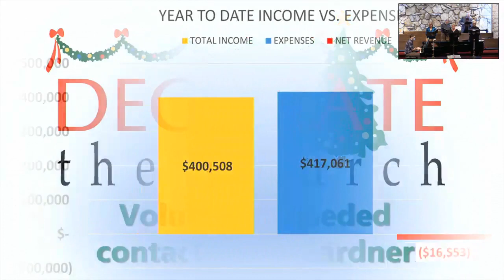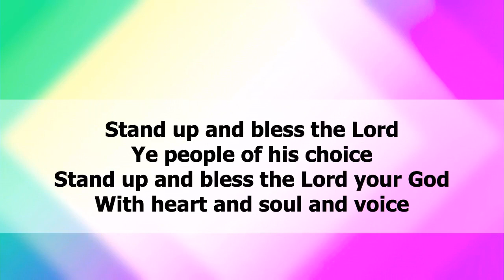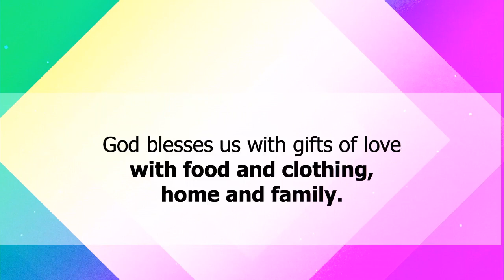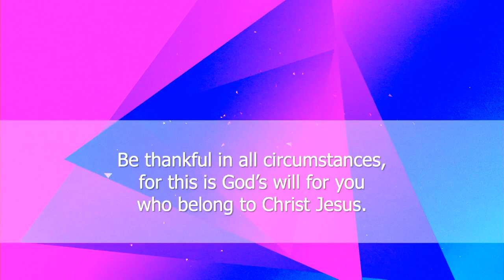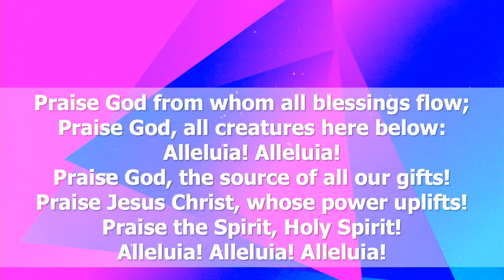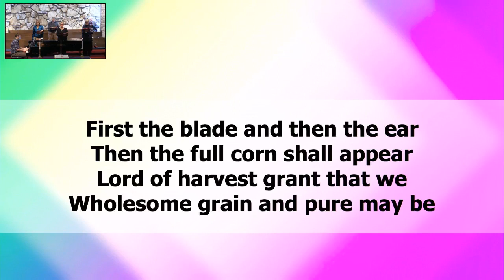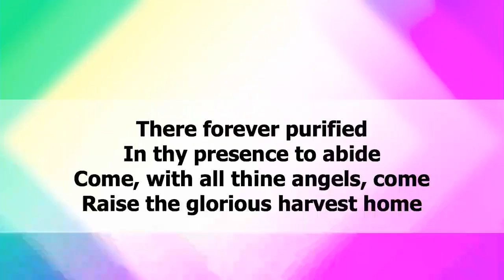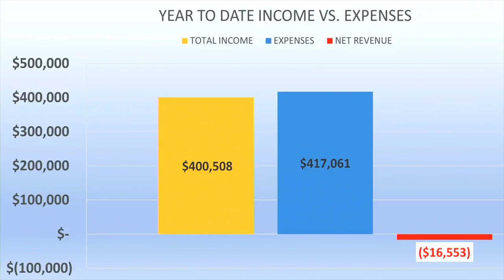MUMC Traditional Service 11/20/22